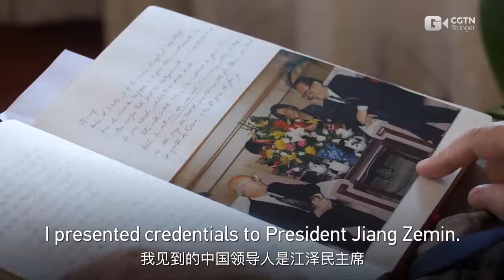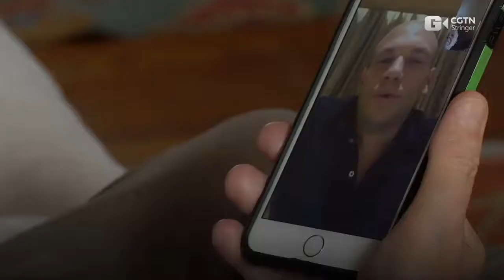Ambassadors' China Story - Eugenio Bregolat - CGTN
My report for CGTN' series Ambassadors' China Story. Coproduced with Andrea Neri.